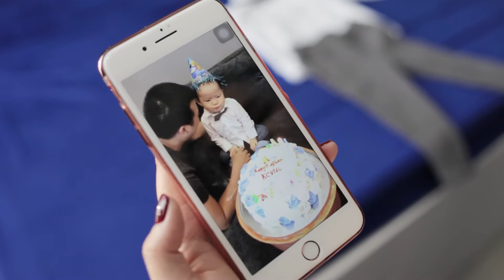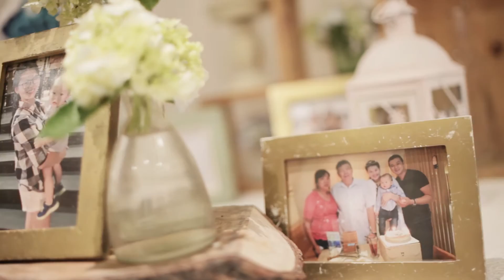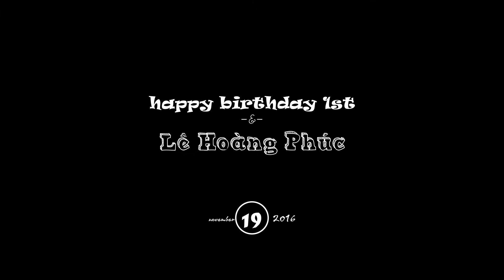Final Sinh Nhat Kevin